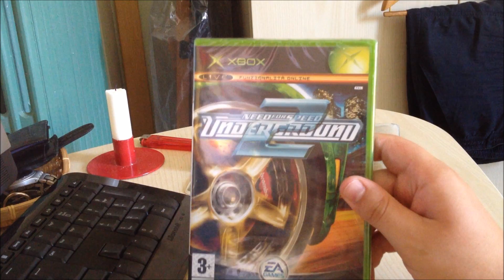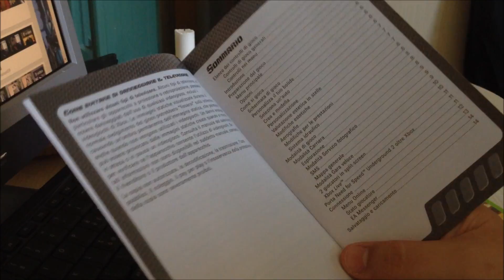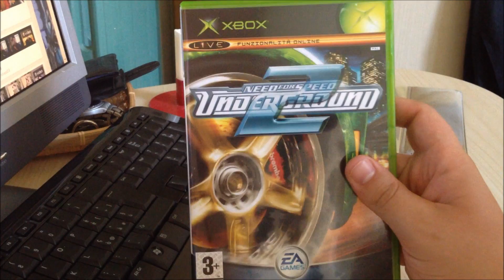Unboxing (retro) Need for Speed Underground 2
Bella ragazzi! Eccoci qui con un nuovo unboxing! Godetevelo, perchè per un po' mi sa che non ne vedrete molti di più... :-(